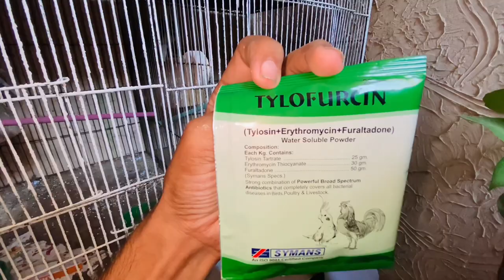Ganja Aseel Murga Bimar Hogaya 😥 || How To Save Sick Aseel Chicks 🤒 || Ghar Main Shok 💖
Assalam u Alaikum friends.. my name is hassan and i'm very simple person so whatever i am going througth i just recorded & share to all of you.. Now i am  going to vlogging again where i will share everything to you & will try to giving you best content & yes I'm animal and birds lover so you will have to see any bird or animal in every video bcz it’s also my passion so i hope you all will support me 💕 Khush raho ❤️